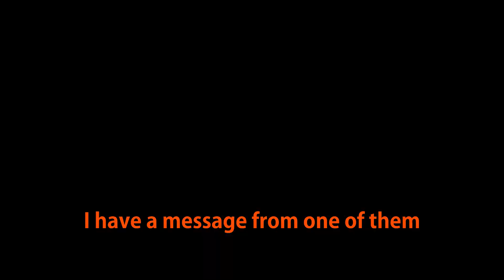Road to Copper (Part 2) | Ranked #15 | Rainbow Six Siege (Burnt Horizon)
The lower you go in the ranks, the weirder things become.

Roundabout - Yes

Mario Circuit - Mario Kart 64